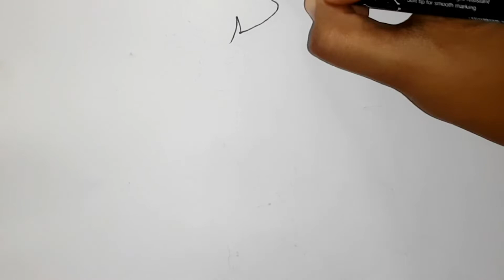How to draw a beautiful deer|Easy deer drawing@fluffysart2858